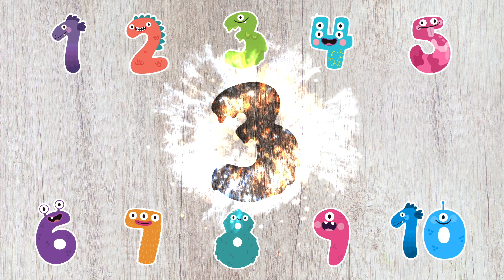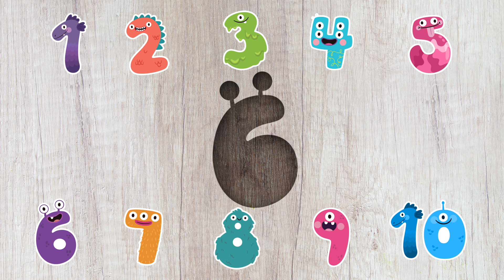Wrong Wooden Slots with Numbers 1 to 10 - Coloring for Kids & Toddlers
Identify the number and colors and enjoy, have fun..